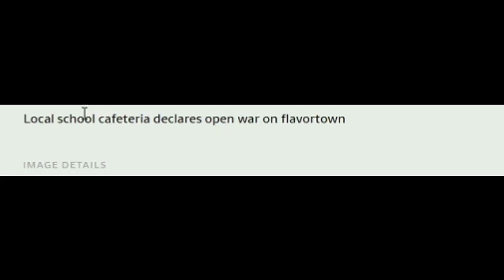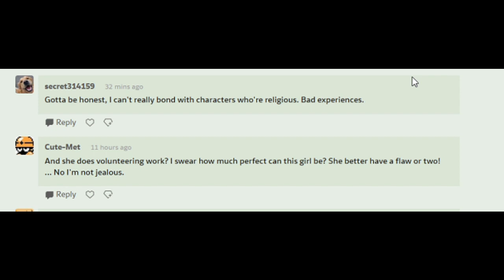One Serving Choice! (Comic Dub Part 7)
Artist:
/kipteitei